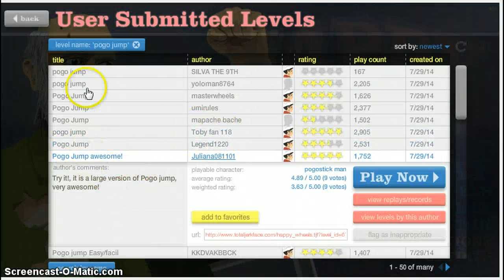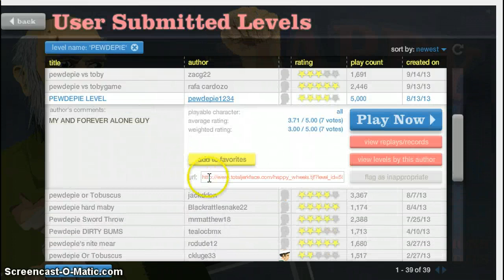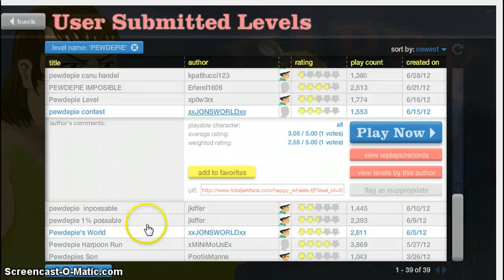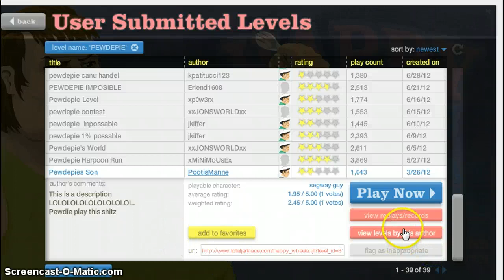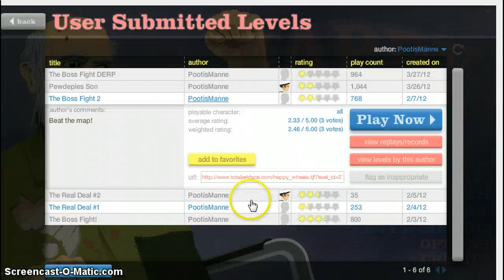happy weels part2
happy weels part2 thanxs for watching